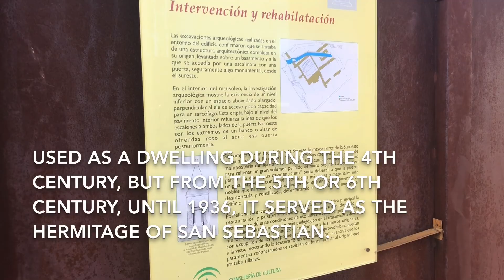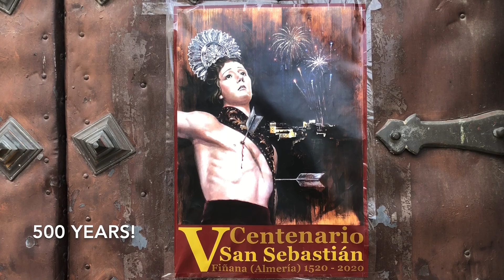Day 4- Almeria Mozarabe Camino | Finding Treasure at an Eerie Abandoned Building on the Camino Real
To be updated later...